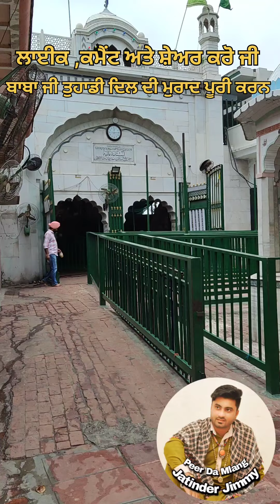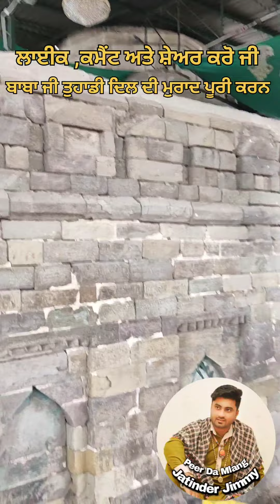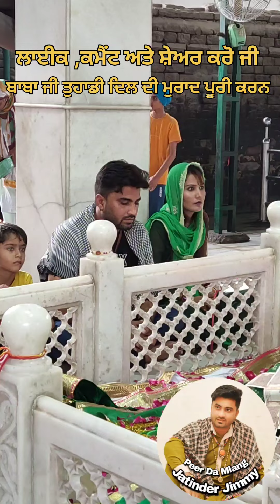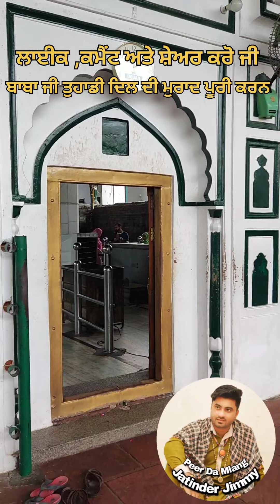ਕਰੋ ਦਰਸ਼ਨ ਦੀਦਾਰ ਮਲੇਰਕੋਟਲਾ ਦਰਬਾਰ ਬਾਬਾ ਹੈਦਰ ਸ਼ੇਖ ਜੀ | Drbar Baba Haider Shekh Mlerkotla | Jatinder Jimmy